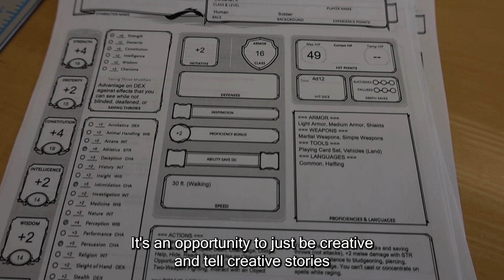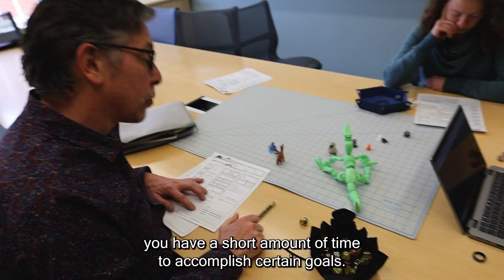Balancing Acts with Cartland by Stephen McClanahan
Senior Stephen highlights how his peers balance academics with running businesses or playing in bands this semester.